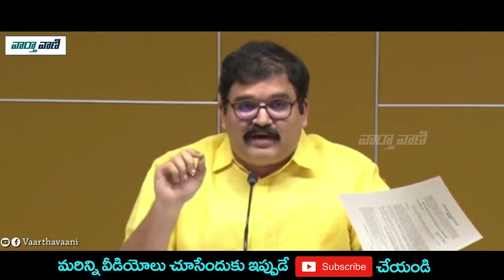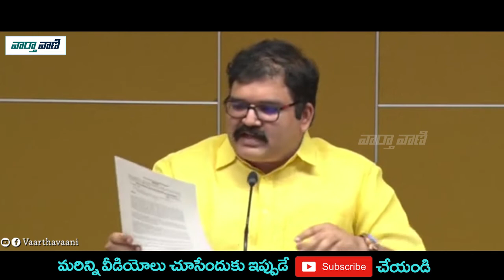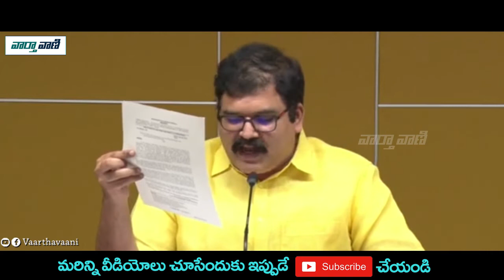TDP Pattabhi About YCP's 108 Ambulance Scam | TDP Vs YSRCP | Telugu News | Vaartha Vaani